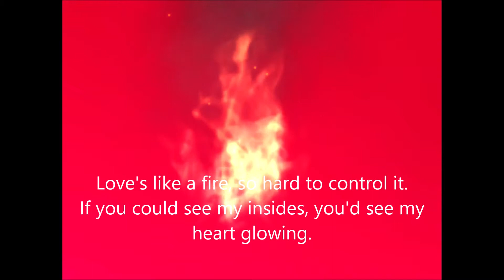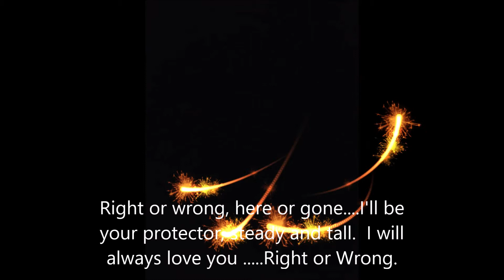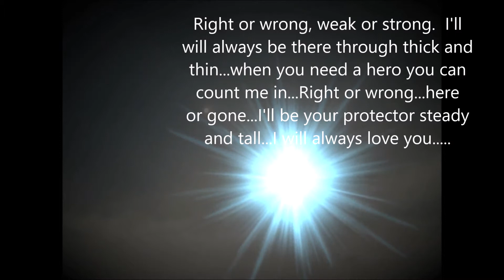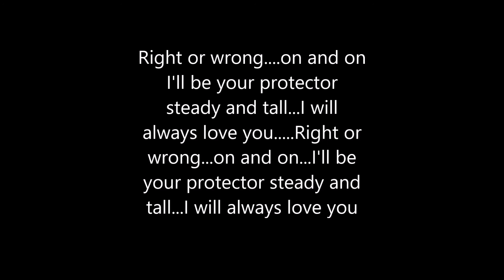Right or wrong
Two part parallel harmony is a hallmark of "old school" R& B,...incorporated into this killer chorus.